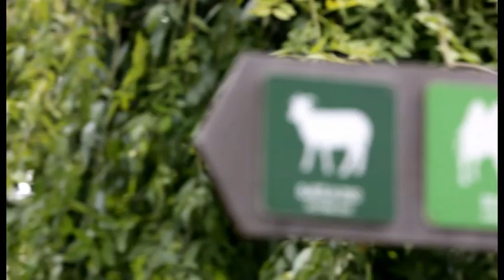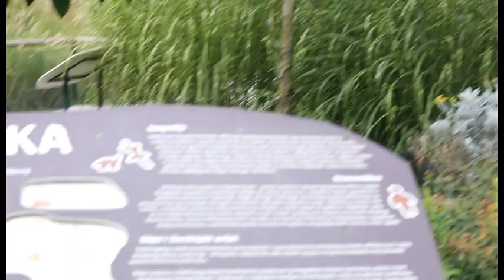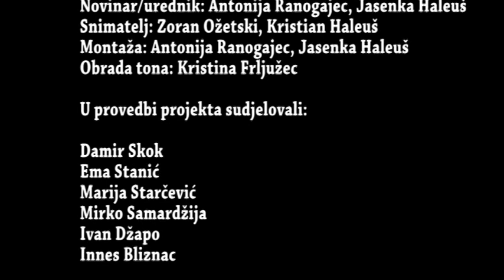Divlje srce grada – dokumentarac pun ljubavi za životinje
Zoološki vrt grada Zagreba dobio je novi dokumentarni film.

Posebna zahvala ide cijeloj ekipi koja je radila na dokumentarcu: Antonija Ranogajec, Zoran Ožetski, Kristina Frljužec i Jasenka Haleuš.